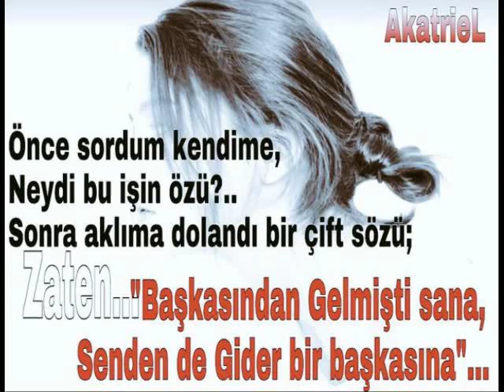VAKTİNDE GEL SEVGİLİM O.Gencebay